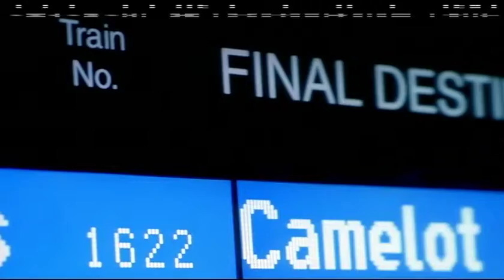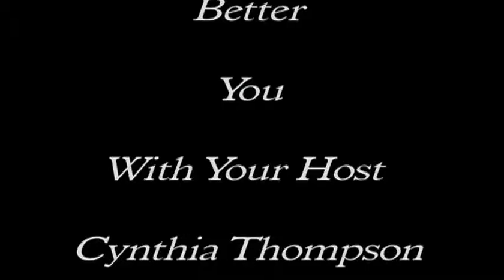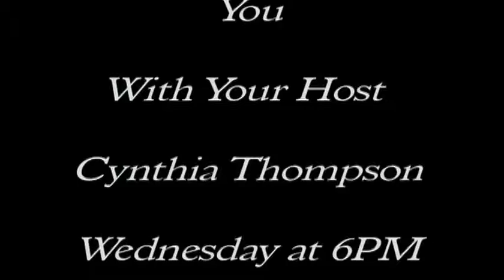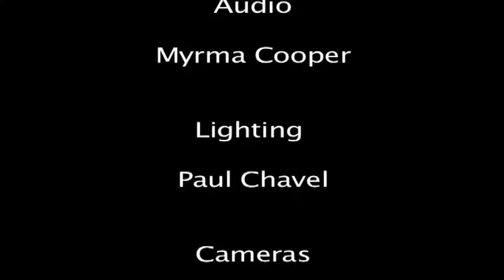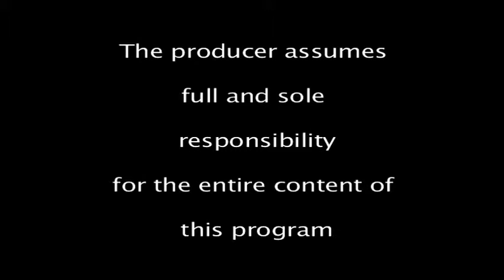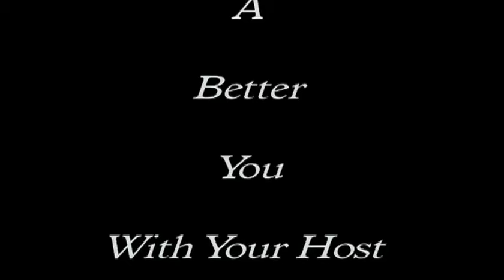Girls On The Run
The objective of Girls on the Run is to educate and empower girls at an early age in order to prevent the display of at-risk activities in the future.